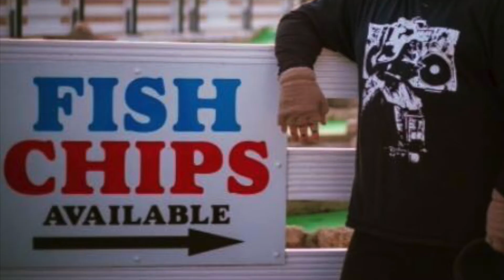BYEPOLAR BEAR THE DOUBLE ALBUM (the house side) teasers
Snippets of my first ever double album. Half uk garage. Half old skool house.

Dance

Dance music

Uk garage

Garage music

Edm

Electronica

Byepolar bear

Bye polar bear

Byepolarbear

Bipolar bear

Bipolar

Music